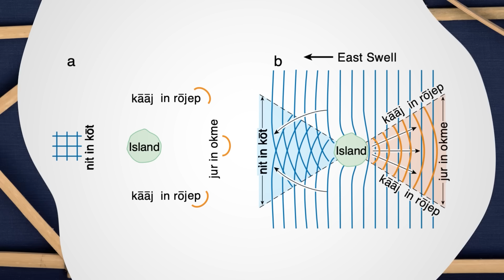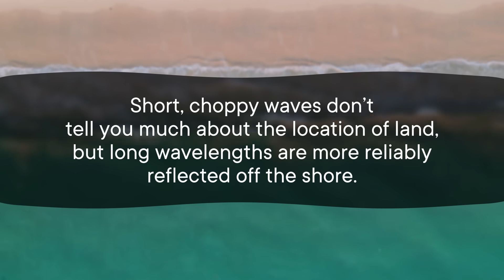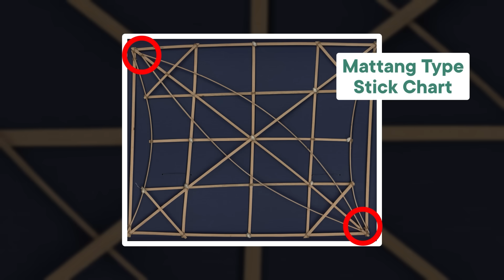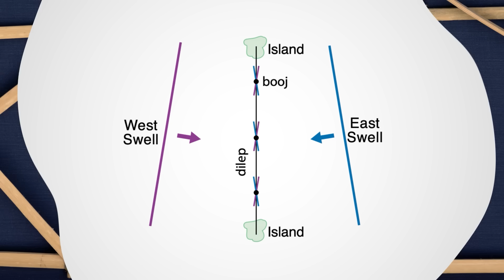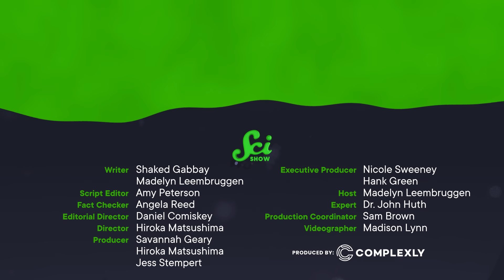The Ancient Stick Maps That Tackle Unsolvable Physics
When particle physicist John Huth was briefly lost at sea, he started to wonder how the people around the world who navigate vast oceans figured their way around. What started as an afternoon activity gone awry led him to a years-long research journey, meeting many Pacific Islanders, expert navigators, and other researchers, hoping to crack the puzzle of open ocean navigation. And the key to all of it lies in these ancient stick charts, a non-writing form of communication passed down for generations. Here's how these charts and the observations of expert navigators are teaching physics researchers all about the motion of the ocean.

Hosted by: Madelyn Leembruggen (she/her)